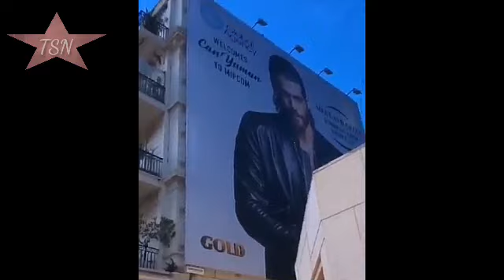Can Yaman "I will try to visit Spain"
Can Yaman, interviewed in Cannes: "I will try to go to Spain"